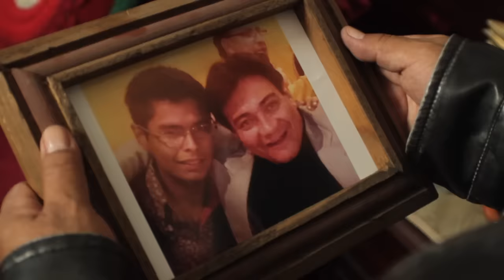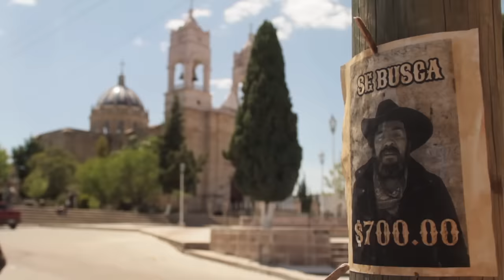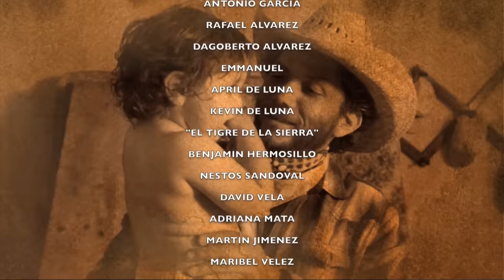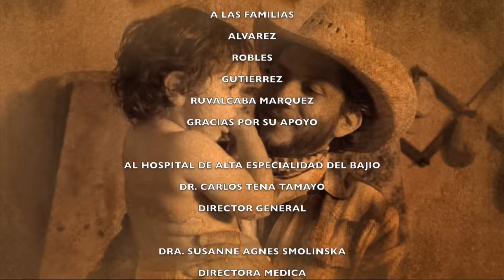BRAGADA La Pelicula Nuevo 2020 SALUNA PRODUCCIONES